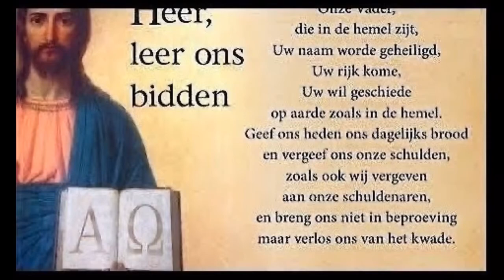“7.BUKU DEPRESI SAYA : Penyakit Neuropathie Saya”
“7.Penyakit Neuropathie Saya”

             Walau di antara waktu yang panjang itu ada jeda­jeda ketika aku tidak dapat bekerja karena penyakitku dan aku harus menjalani evaluasi kelayakan kerja berulang kali, aku tetap tercatat sebagai karyawan di rumah sakit itu sampai akhirnya aku berhenti dari sana awal tahun ini.

Apa sebenarnya penyakit yang kuderita?

              Aku mendapat penyakit neuropati sejak tahun 2002.
Saat itu usia­ ku masih 30­an tahun, masih energik dan aktif. Tidak tahu apa penye­ babnya. Neuropati adalah penyakit yang disebabkan kerusakan pada sistem saraf periferal.
Gejalanya adalah perasaan lemah, mati rasa, dan rasa sakit yang biasanya terjadi pada tangan dan kaki.
Itulah yang kualami.
Rasa sakit itu menjadi lebih buruk di tahun 2011 dan urat­ uratku lebih sakit lagi sampai 2012. Selama setahun itulah aku meng­ alami depresi yang pertama.
Aku mulai kerja lagi dengan sakit sekali di kaki, tangan, dan leher sampai bertahun­tahun.
Namun, walau­ pun sakit sekali, aku tetap kerja keras.
Tahun 2015, aku mengalami depresi kedua diakibatkan oleh roddel (artinya ’gosip/fitnah’; jamak: roddelen) dari teman­teman kerja.
             Saat itu kakiku sedang sangat sakit karena neuropati.
Aku benar­benar merasa terpuruk karena di samping harus berjuang menahan rasa sakit yang tak tertahankan pada kakiku, situasi di luar benar­benar memperparah kondisiku.
Gangguan dari tetangga yang tinggal di atas apartemenku semakin memperlengkap depresi yang kualami.
Anda mungkin sulit membayangkan separah apa kondisiku di saat­ saat itu dan mungkin menganggap aku lemah. Namun, kalau Anda berada di posisiku, kurasa belum tentu Anda kuat.
Ditambah lagi, tiga orang yang kucintai di keluargaku mening­gal dunia dalam masa­masa depresiku itu.
Kakak sulungku mening­ gal di tahun 2014, disusul papaku pada tahun 2015, dan mamaku juga meninggal pada tahun 2018. Semuanya karena penyakit jantung.
            Satu demi satu kehilangan itu membuat aku semakin terpuruk, terutama karena berpulangnya mama yang sangat aku cintai ke rumah Bapa di surga.
Namun, aku bersyukur juga karena aku bisa datang ke Jakarta dan sempat menemani Papa sejak beliau sakit sampai meninggalnya.
(Bersambung Ke 8).